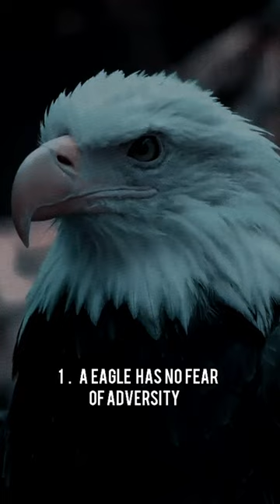Qualities of an eagle